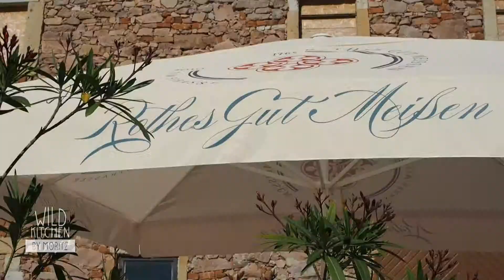Wild Kitchen RothesGut Grill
In der neuen Folge sind Küchenchef Roger Alliger und Henry Seikrit auf dem Weingut "Rothes Gut Meißen" von Tim Strasser. Dort testen...

Projektmanagement/Media
Denise Arras

An der Frauenkirche 13
01067 Dresden
Deutschland